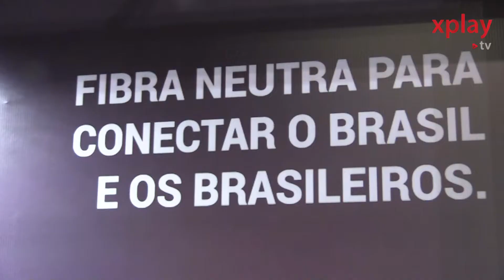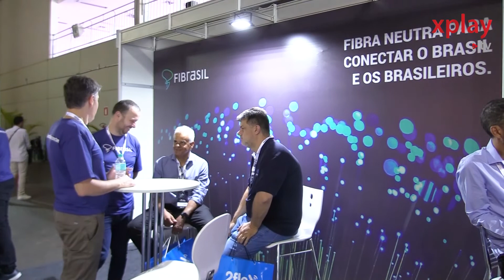Fibrasil aluga fibra ótica para facilitar expansão de provedores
Xplay na Abramulti 2022

A Fibrasil entrou no mercado recentemente e já alcança 66 cidades em 15 estados brasileiros. O propósito da empresa é fornecer fibra neutra, ou seja, uma infraestrutura de fibra ótica que possa ser utilizada por mais de um provedor de internet.

Conforme a Fibrasil, a grande vantagem seria a possibilidade de expansão dos provedores sem a necessidade de fazer altos investimentos, uma vez que a fibra ótica pode ser alugada. Dessa forma, as empresas podem testar o mercado e dispor de alta tecnologia em seus serviços.

Até 2024, a Fibrasil pretende firmar uma expansão para 300 cidades, gerando economia de recursos para empresas e para o meio ambiente.

Cobertura especial da Abramulti 2022

Belo Horizonte se tornou a capital nacional das telecomunicações! A XPlay TV acompanhou, nos dias 31/03 e 01/04, o Abramulti Interactive Live 2022, evento idealizado e realizado pela Associação Brasileira dos Operadores de Telecomunicações e Provedores de Internet (Abramulti).

A iniciativa reuniu 2,3 mil pessoas no Expominas, na capital mineira. Além disso, contou com uma densa programação de palestras e com 100 expositores de diversas regiões do Brasil.

ou nas plataformas digitais da XPlay TV.